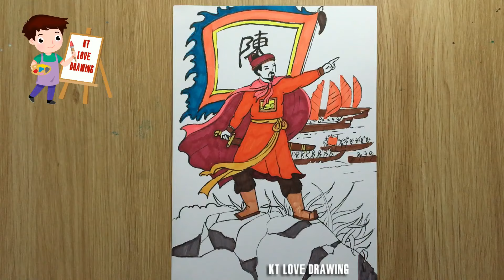Vẽ hình tượng anh hùng dân tộc trong mĩ thuật tạo hình VN | Vẽ Hưng Đạo Đại Vương Trần Quốc Tuấn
Mĩ thuật 5 KNTT: Chủ đề 2. Hình tượng anh hùng dân tộc trong mĩ thuật tạo hình Việt Nam